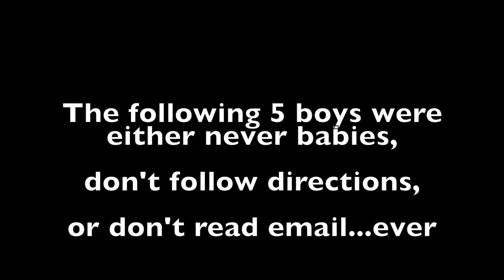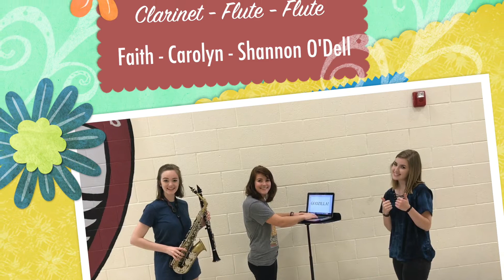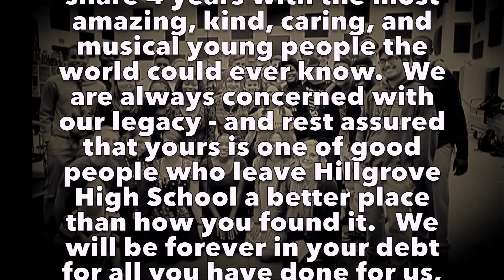Hillgrove Bands Senior Video Class of 2017